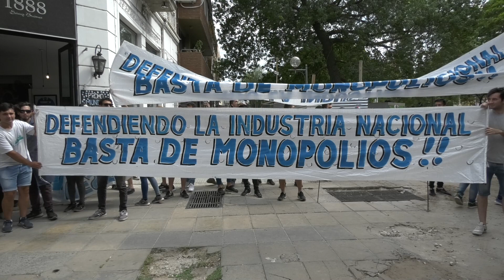PROTESTA FRENTE A LA AFIP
NICOLÁS RÍOS